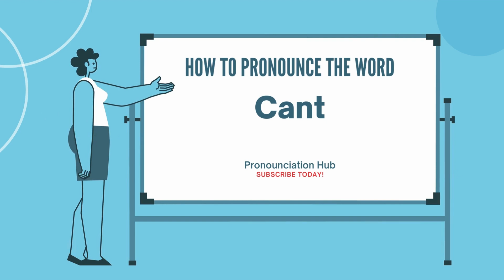How to Pronounce "Cant"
noun
insincere, especially conventional expressions of enthusiasm for high ideals, goodness, or piety.

the private language of the underworld.

the phraseology peculiar to a particular class, party, profession, etc.:
the cant of the fashion industry.

whining or singsong speech, especially of beggars.

verb (used without object)
to talk hypocritically.

to speak in the whining or singsong tone of a beggar; beg.